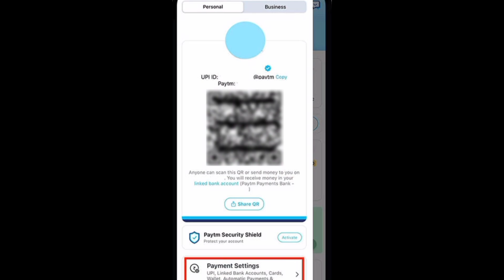Paytm Business QR Code Download Kaise Kare